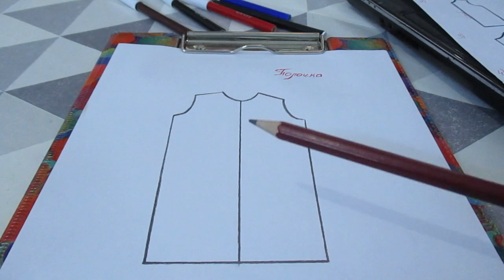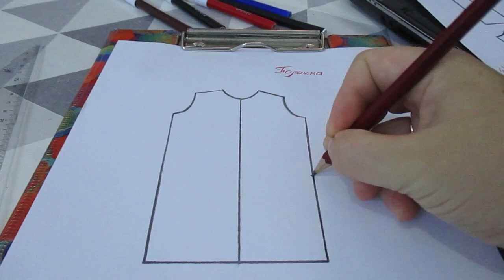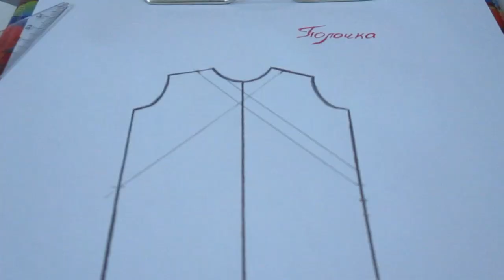КАК РАСКРОИТЬ БЛУЗУ НА ЗАПАХ/ 😍ОБЗОР ГОТОВОЙ БЛУЗЫ 😍🤔🤔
В этом видео показываю, как раскроить блузу на запах, детали кроя и свою готовую блузу. Осталась очень довольна результатом!